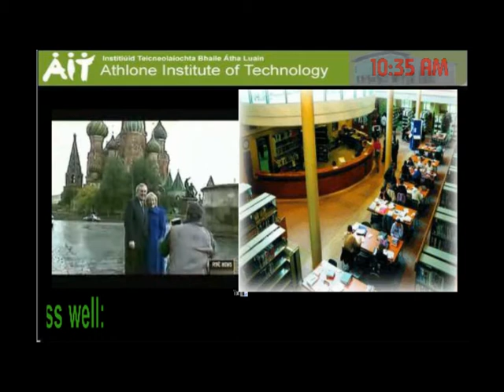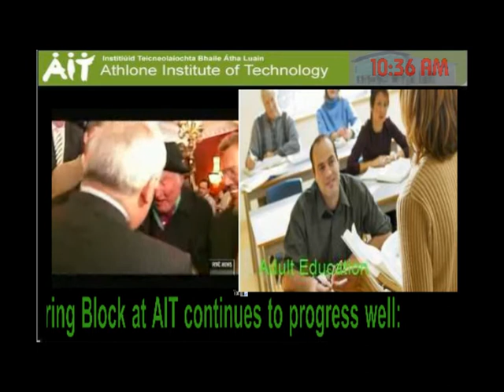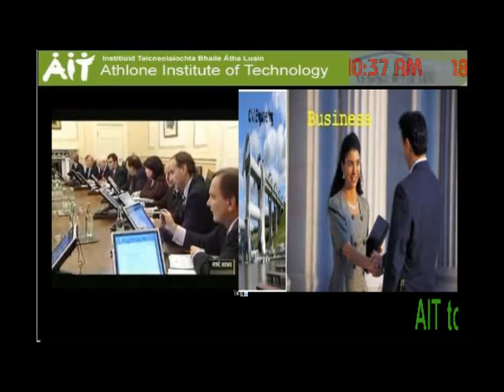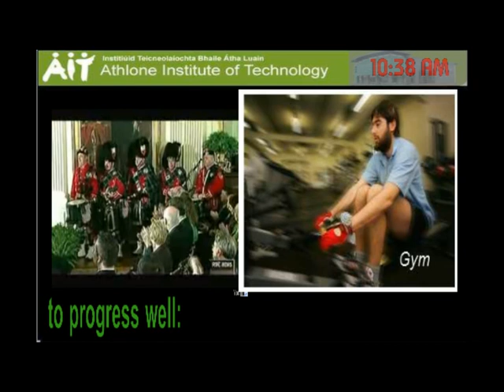Athlone Institute Technology Digital Signage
Digital Signage at Athlone institute